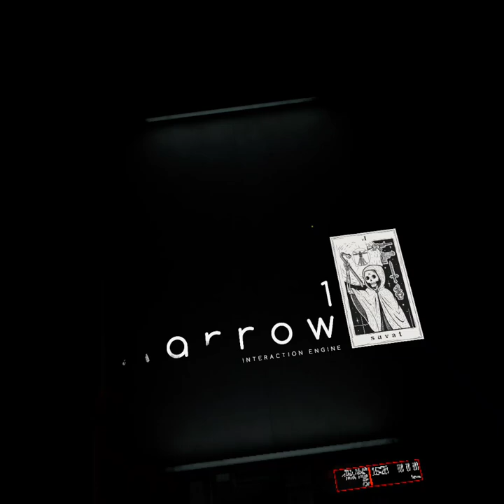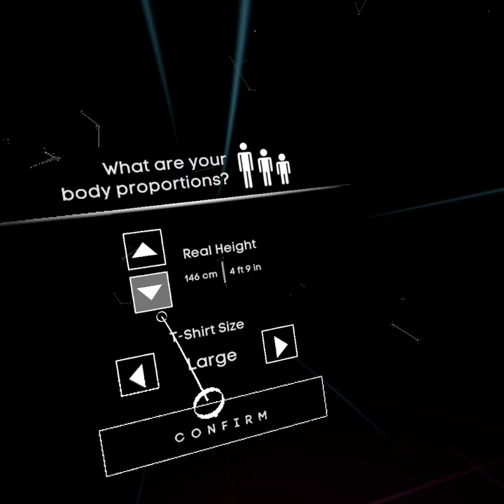BONELAB level 1